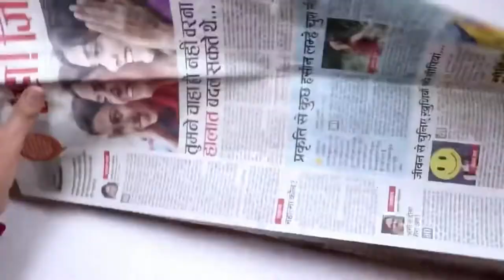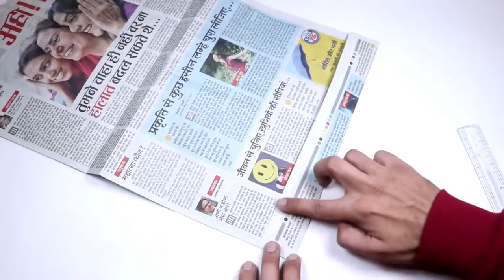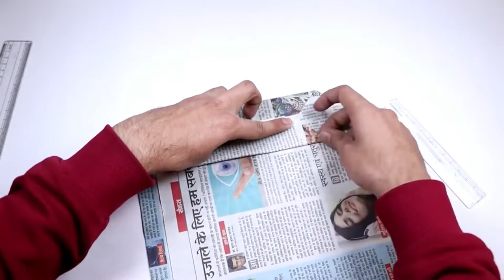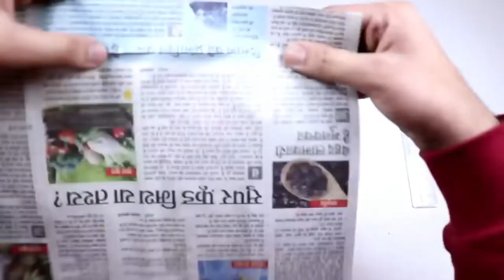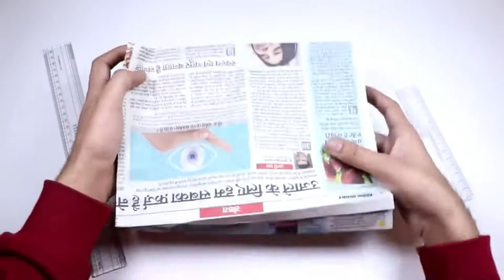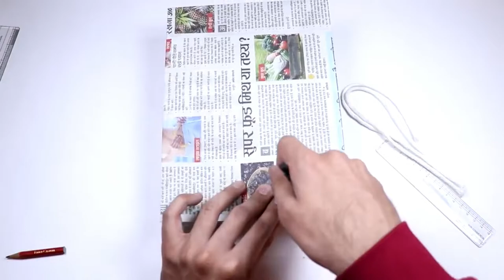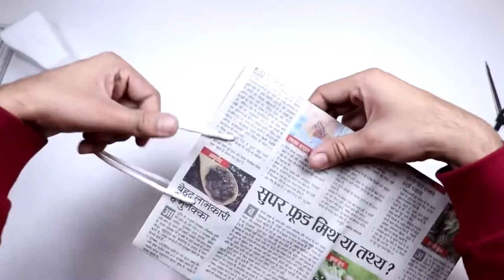How to Make a Paper Bag with Newspaper - Paper Bag Making Tutorial (Very Easy)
This video is all about how to make paper bags using newspaper sheets, this is a full tutorial video and after watching it you will be able to make a paper bag very easily.